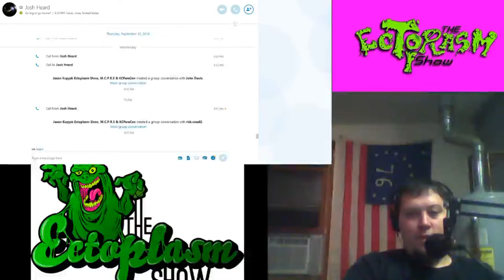The Ectoplasm Show News 10/2/16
LISTEN TO UP TO DATE EPISODE OF THE ECTOPLASM SHOW
TUNE IN LIVE TO THE ECTOPLASM SHOW TWITCH STREAM